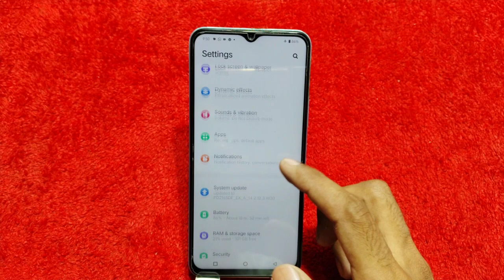Vivo Y18e Mein Clone App Kaise Create Kare , How To Create Dual App Setting In Vivo Y18e